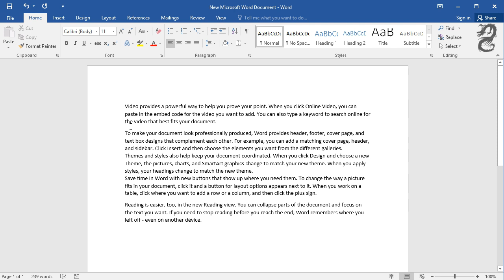Fix No Spacing Between Some Paragraphs in Word